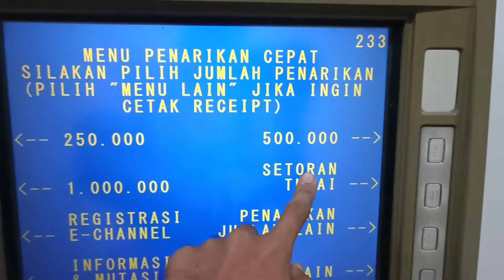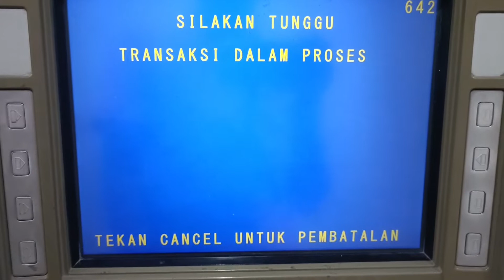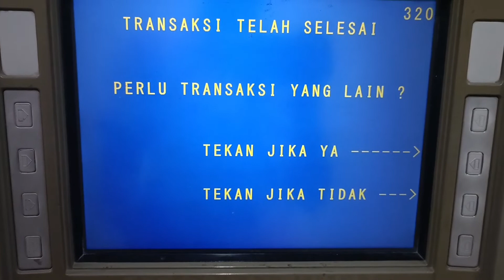Cara Setor Tunai di ATM BNI